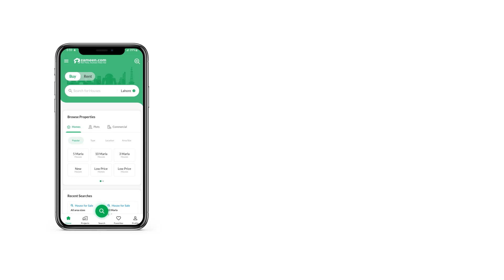500 SQYD RESIDENTIAL PLOT FOR SALE IN BAHRIA GOLF CITY BAHRIA TOWN KARACHI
The iconic residential place of a world-class lifestyle where you can live your life to the fullest. the  Bahria Golf city AND ALSO IDEAL FOR INVESTMENT Precinct 20 (Bahria Golf City) best location 500 Yards plot available at BEST COST.
It s A Great Investment Option Is Available For Anyone Looking To Invest In Bahria Town Karachi.
Most Profitable deal for all the local and overseas investors.
INVEST TODAY AND GET ULTIMATE PROFIT TOMORROW!
On-Ground Developement & Ready for Possession
Near to Precinct 10B and 11B Villas
All Faciliies like Supermarket, Parks, Masjid, School, Shops, Mall, 5 Start Hotel, Hospital etc are nearby.